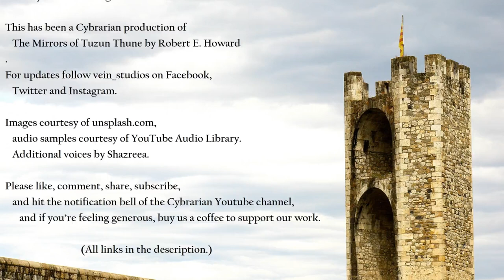Kull - The Mirrors of Tuzun Thune (REMASTERED) [English]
The Cybrarian Presents
Robert E. Howards, Kull the Conqueror, The Mirrors of Tuzun Thune

Additional dialogue by Shazreea.